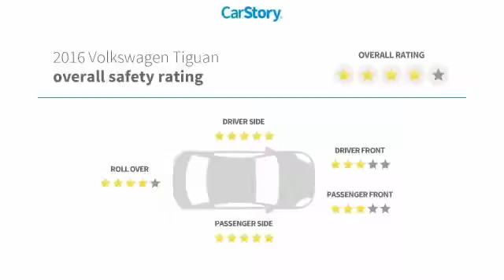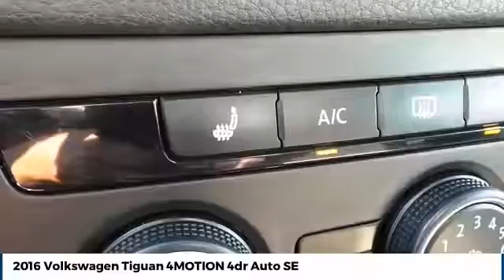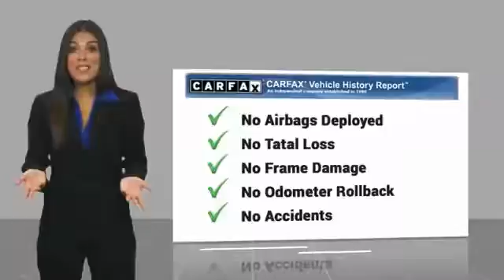2016 Volkswagen Tiguan Amarillo Texas 51927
2016 Volkswagen Tiguan 4MOTION 4dr Auto SE

Street Volkswagen
8707 Pilgrim Drive

Welcome to Street Volkswagen. This vehicle has been hand selected and is equipped with the following options: Recent Arrival! Clean CARFAX. AWD. AWD 6-Speed Automatic with Tiptronic 2.0L 4-Cylinder Turbocharged 26/20 Highway/City MPG